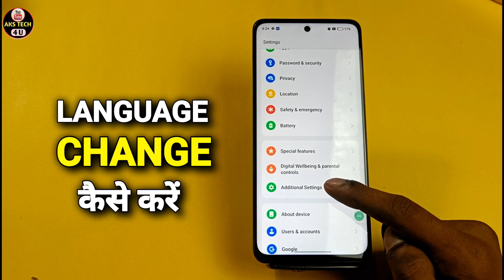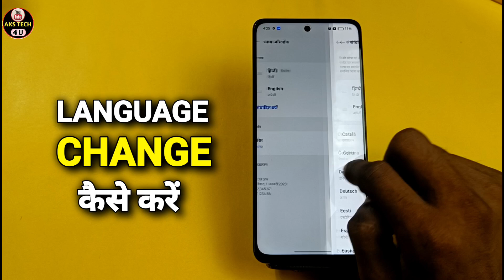How To Change language in Realme C65 | Realme C65 में भाषा कैसे बदलें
Akstech4u , How to change language Realme C65 Realme C65 me language kaise change kare, Realme C65 change language,
how to change language in Realme C65, Language settings Realme C65,Language and input n Realme C65,
How to change language in Realme C65,Realme C65 language change,Realme C65 language change, Realme C65 language,
Realme C65 language setting,
language change in Realme C65,language change kaise kare Realme C65 mai,